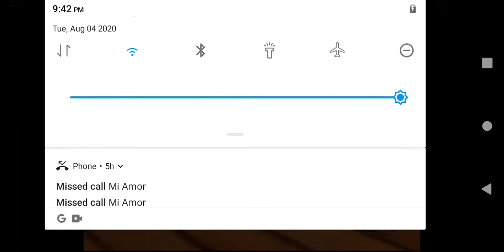Super Mario 64 rumors part 3/3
A.

                                                                               Z